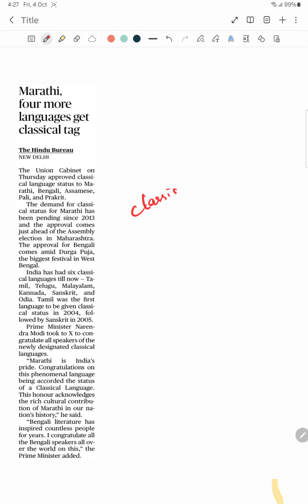Marathi, four more languages get classical tag